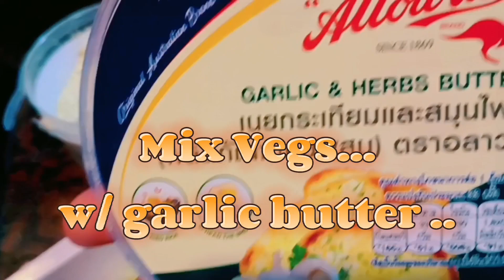ME & MY KITCHEN Ep.2 ( OVEN-BAKED SALMON )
Nutritional Benefits

A serving of salmon -- 3 to 4 ounces -- is about 200 calories. It's very low in saturated fat and a good source of protein. It's also one of the best sources of vitamin B12. It's also bursting in potassium and other nutrients like iron and vitamin D.

We Will Accept all cryptocurrency that are currently being traded over BINANCE for payment for our Services and Products